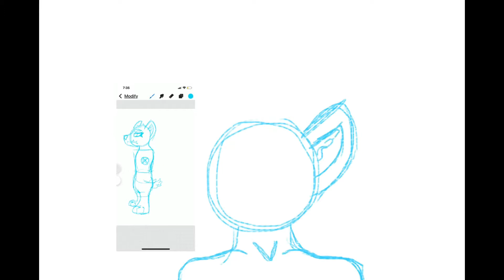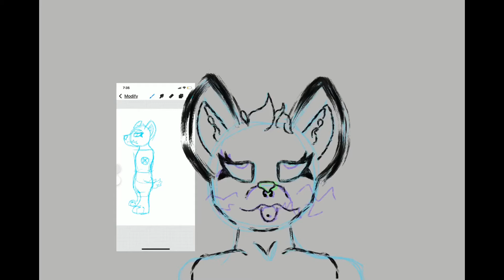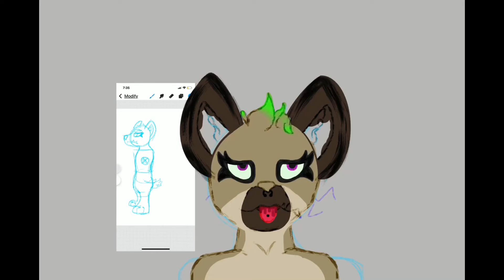Drawing My hyena OC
I draw my hyena oc in procreate